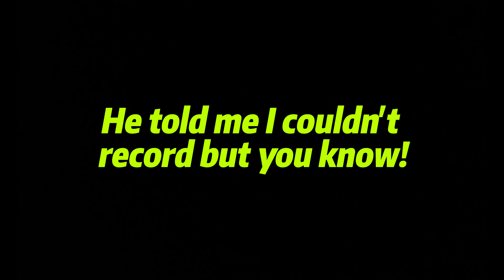September 2, 2023 Raleigh Gun Show | Best Gun Show In North Carolina!!!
FOLLOW ME ON BOTH IG PAGES:
-Atmlouii_n_stickz
- Atm.louii

lets get this video to at least 100 likes and 100 comments!